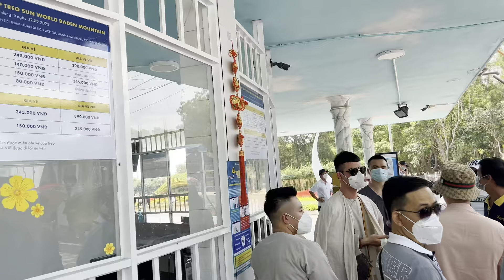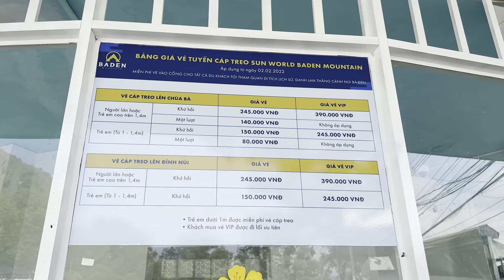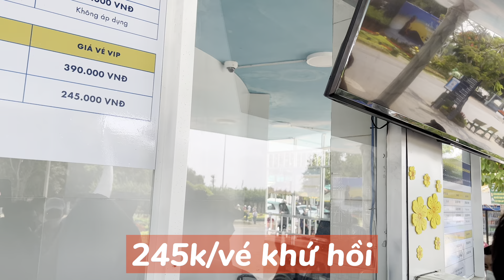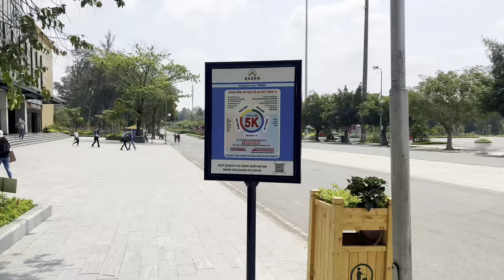Tượng Đài Quan Âm Lớn Nhất Đông Nam Á & Xem Phim Màng Hình 3D Xuất Hiện Đầu Tiên Trên Thế Giới